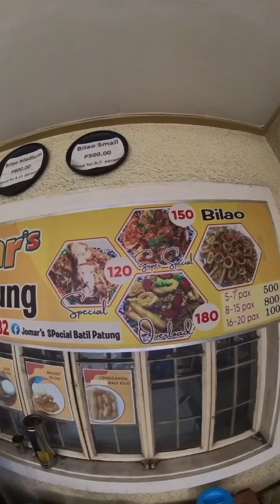MAHILIG KABA SA PANCIT? | 180 pesos PANCIT BATIL PATUNG OVERLOAD